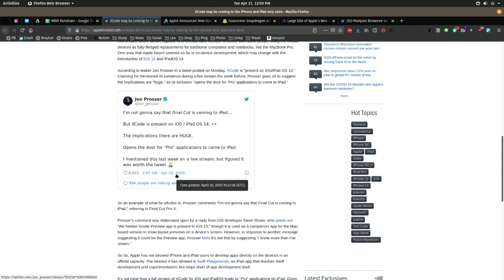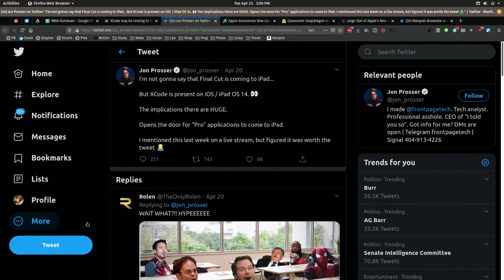Xcode on iOS 14 and iPadOS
Xcode coming to iOS 14 and iPadOS - is Final Cut coming to iPad?